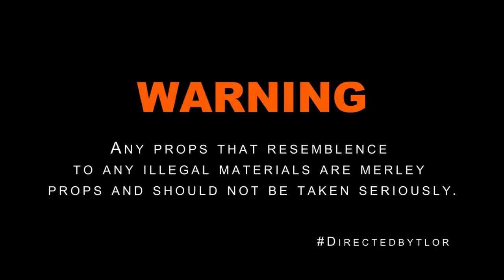Matty Gz x Sha EK - Smoke Em [Music Video] |G46 RAP/HIP HOP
💿If you would like to submit your music video under the silver tear for free, you can send a copy of the music video to

📀If you would like to submit your music video under the gold tear for a fixed price, send a copy of the music video to and pay the fixed price.💲💷